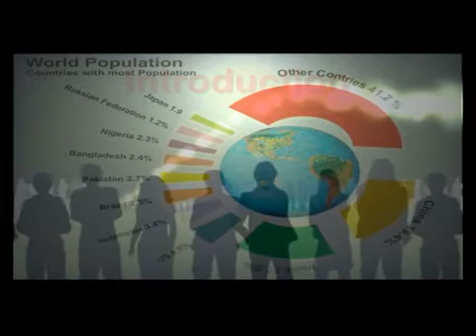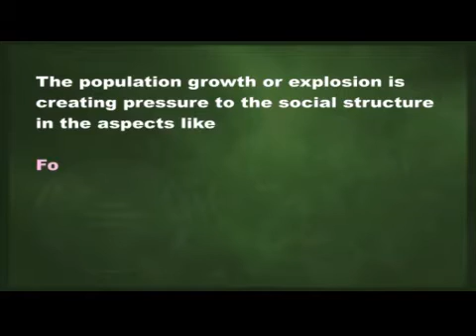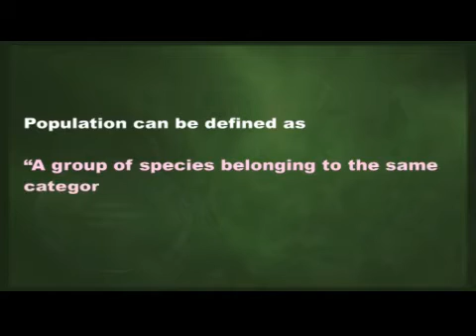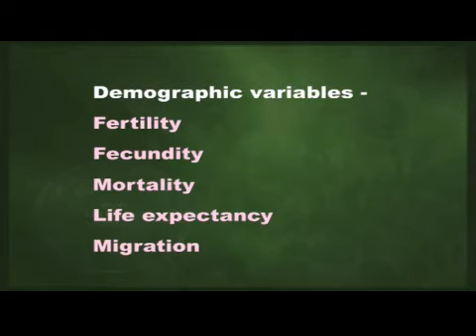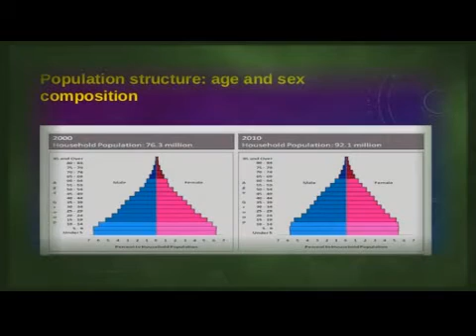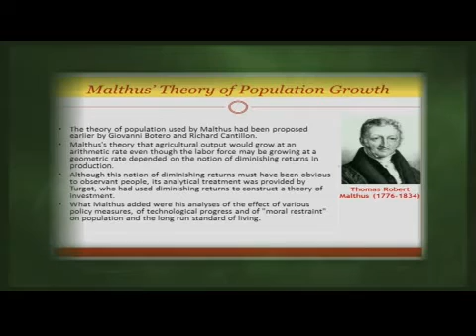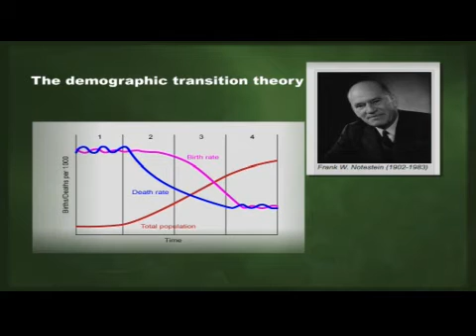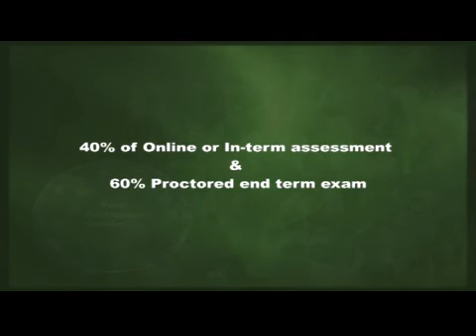MOOC on Population Studies - Introduction